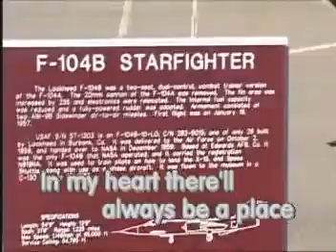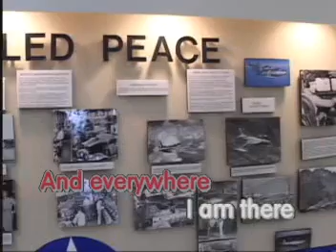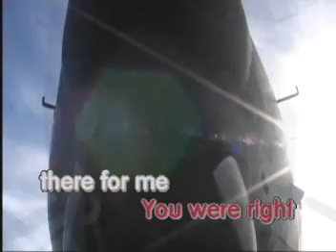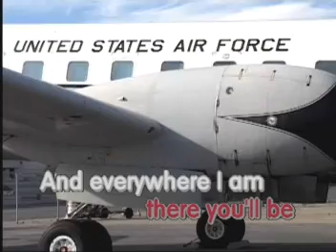AVSEQ05 There You'll Be - Faith Hill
AVSEQ05
VCD Title: Top Hit's Specials, Volume 1